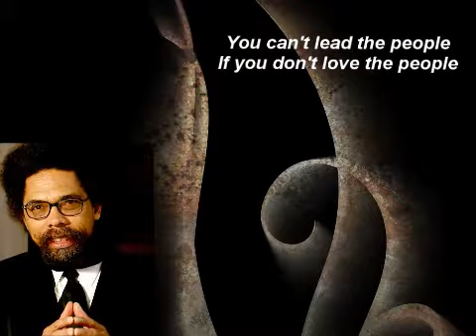CWAE presents a Conversation with Dr. Cornel West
The Cornel West Academy of Excellence presents a Conversation with Dr. Cornel West on Saturday November 4th, 2009.  for more information and to register for this event.